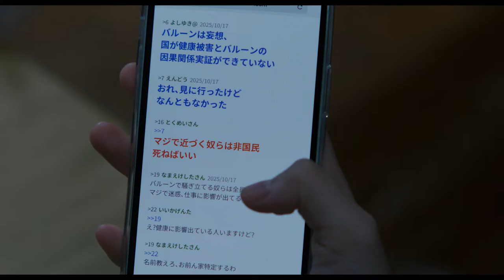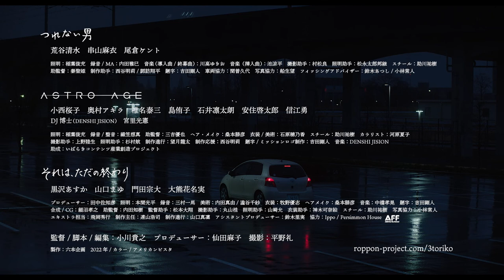【映画DB】小川貴之短編集『３つのとりこ』予告編（出演：黒沢あすか 「それは、ただの終わり」、小西桜子 「ASTRO AGE」、荒谷清水「つれない男」）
監督：小川貴之（「それは、ただの終わり」 「ASTRO AGE」「つれない男」）
出演：黒沢あすか 「それは、ただの終わり」、小西桜子 「ASTRO AGE」、荒谷清水「つれない男」
劇場公開日：2022/4/23